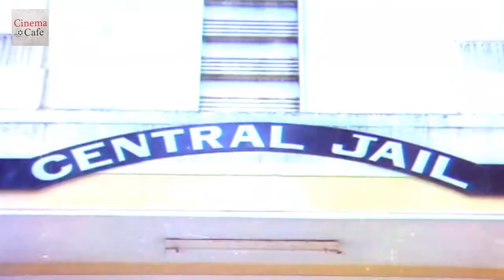Kirayi Dada Telugu || Nagarjuna, Amala, Khusboo, Jayasudha || Part 08/11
Watch Kirayi Dada Telugu Movie Part 08/11 From Kirayi Dada Telugu Full Movie. Starring: Nagarjuna, Amala, Khusboo, Jayasudha. Producer : V Doraswamy Raju, Music : Chakravarthy